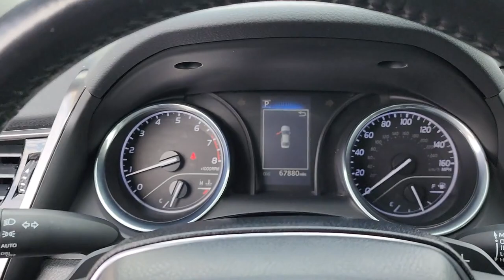2020 Toyota Camry Tulsa, Broken Arrow, Owasso, Joplin, Claremore PU872201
Super White Used 2020 Toyota Camry SE available in Tulsa, Oklahoma at Don Thornton Volkswagon of Tulsa. Servicing the Tulsa, Broken Arrow, Owasso, Joplin, Claremore, OK areas.

4240 S. Memorial Drive

Recent Arrival! Apple CarPlay/Android Auto, Automatic temperature control, Brake assist, Electronic Stability Control, Exterior Parking Camera Rear, Fabric Seat Trim w/SofTex, Illuminated entry, Rear window defroster, Remote keyless entry, Wheels: 8.0J x 18 Black Machined-Finish Alloy.brbrCARFAX One-Owner. Clean CARFAX.